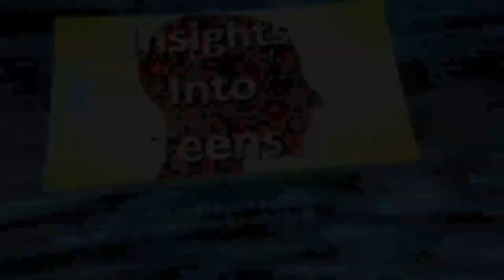Insights Into Teens: Episode 121 "Feeling like a burden"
Situations, emotions and hormones often combine in our teens to make them feel like a burden on those around them. We’ll explore why this happens, some of the things that can cause this and finally we’ll look at ways to help our teens combat this.